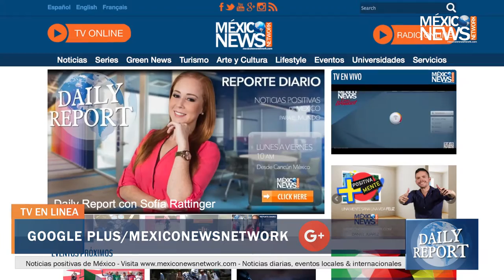Mujeres Mexicanas | CCC en Cannes | Chicxulub | CENOTES | Grutas de la Estrella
Todo lo que debes saber de  noticias y actualidad.
Desde una perspectiva positiva.

Sintoniza el DAILY REPORT con Sofía Rattinger
Daily Report es un noticiero de Mexico News Network.

Por primera vez, un grupo internacional de expertos se aventurará a explorar la extensa red de cenotes de la Península de Yucatán; usando tecnología de punta documentarán el Gran Acuífero Maya, lo que podría llevar a realizar importantes descubrimientos sobre los primeros pobladores de América y sobre la ancestral cultura Maya.
Un aspecto muy importante de este trabajo es que a través de imágenes en alta resolución, se realizará un archivo digital del acuífero, lo que permitirá a otros investigadores recrear modelos en tercera dimensión de los descubrimientos arqueológicos y paleontológicos que se realicen, sin afectar su delicado entorno.

Con una longitud de 2 kilómetros, las Grutas de la Estrella son algunos de los tesoros naturales del Estado de México que debes conocer, pues en su interior se encuentran impresionantes formaciones que con el paso del tiempo han creado figuras como un mamut, una pareja de novios e incluso los muros de un palacio.
Iluminadas y acondicionadas para recibir visitantes, las grutas son un grupo de cuevas de más de 500 mil años de antigüedad que se formaron gracias a la acción química y mecánica del agua, que al filtrarse en las cavernas crearon estalagmitas, estalactitas e incluso un río subterráneo.

A un mes de iniciadas las perforaciones en el cráter de Chicxulub, Yucatán, el equipo de científicos internacionales ha recuperado alrededor de 100 núcleos de roca, muestras que serán analizadas en los próximos meses  y que podrían arrojar más detalles sobre qué fue lo que paso después del impacto del meteorito que causo la extinción de los dinosaurios.
Ligia Pérez Cruz, miembro investigador de la Expedición 364, explicó que hasta el momento se ha logrado perforar a 760 metros de profundidad del lecho marino, pero la meta es alcanzar los mil 500 metros.
Los científicos estiman que el material que se extrae corresponde a una capa de sedimento de 64 o 65 millones de años, hecho que convierte a la plataforma Myrtle Clase 245 en una auténtica máquina del tiempo.

En México existen muchas mujeres talentosas y destacadas en sus distintos ramos, y hoy les hablaré de tres de ellas.
La primera es Marimar Guerra, considerada una verdadera eminencia de la medicina genómica, esta Doctora mexicana es la primera y única especialista en este ramo en México. Es la fundadora de la Clínica de Salud Genómica “Medae Life Science” donde aplica pruebas de ADN, los cuales consisten en una prueba en la cual se podrán detectar problemas como hipertiroidismo, enfermedades cardíacas, Alzheimer, de metabolismo, cáncer, diabetes, entre otros.
La segunda es Tatiana Bilbao. Está arquitecta nacida en la Ciudad de México, es realizadora del prototipo de vivienda social, un proyecto que presentó en la pasada Bienal de Arquitectura de Chicago. El prototipo que presentó cumple con las necesidades económicas de la mayoría de la población mexicana, aparte de que es un espacio inteligente y se adapta a la geografía y el espacio físico de los residentes de la vivienda. Y es importante mencionar que el 19 de mayo de 2014, recibió el Premio Mundial de Arquitectura Sostenible 2014, en París, Francia.
Y finalmente Silvia Torres Castilleja. Ella es una astrónoma mexicana, notable por haber sido la primera a nivel nacional en obtener un doctorado en astronomía. Su trabajo ha sido reconocido mundialmente, en 2011 obtuvo el galardón L’Oreal Unesco por parte de la ONU en el rubro de Mujeres de Ciencia, y en el 2015 fue nombrada presidenta de la Unión Astronómica Internacional.

Finalmente, pese a que ningún filme mexicano integra la lista de la selección oficial del Festival de Cine de Cannes 2016, un estudiante del Centro de Capacitación Cinematográfica logró que su trabajo sea exhibido en la Cinéfondation, una sección del festival en el que se proyectan solo 20 producciones de dos mil escuelas de cine de todo el mundo.
Ernesto Martínez es el nombre del alumno que compite por el premio de la fundación, el cual incluye  el apoyo del festival para conseguir financiamiento para proyectos posteriores; ‘Las Razones del mundo’ es el título de la producción.
Una de las secciones del Festival de Cannes que tendrá amplia presencia mexicana es el Short Film Corner, un espacio creado para que directores y productores puedan exponer su trabajo fílmico, además de crear nuevas sinergias.